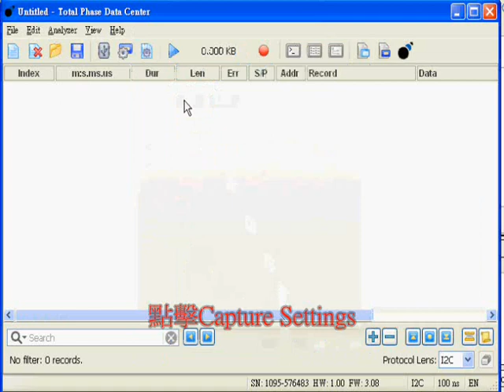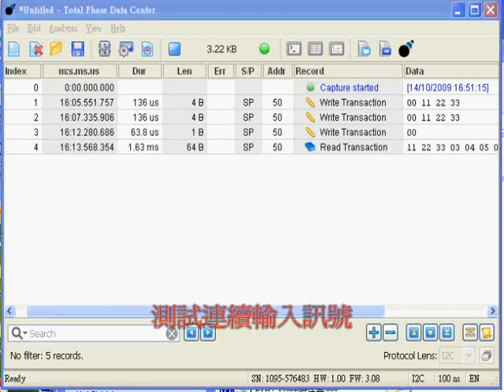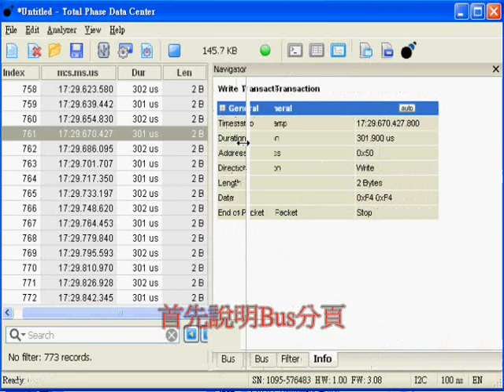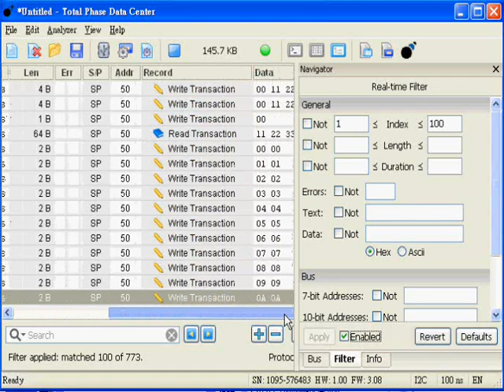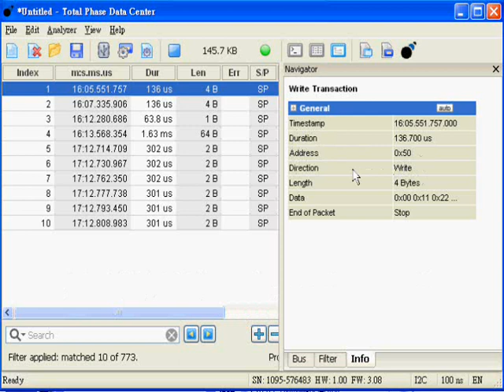I2C/SPI Protocol Analyzer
I2C/SPI Protocol Analyzer Tutorial